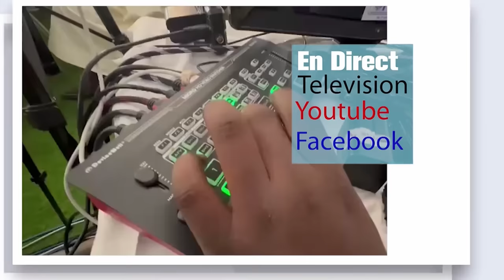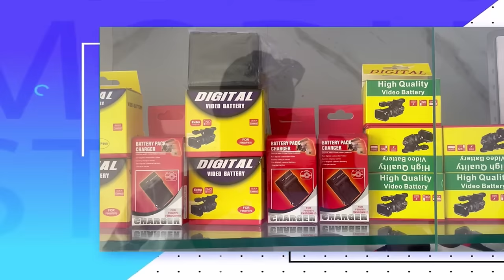Ndayssane😭Li Ismaela Diop RTS Wakh Downa yaram Passation de service entre Pape Alé Niang et Racine